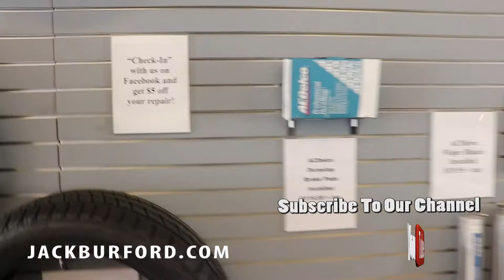Winter Service Specials, Tire Rebates, Schedule Your Service Now!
Go ahead and get your vehicle scheduled for winter service before the big one hits!